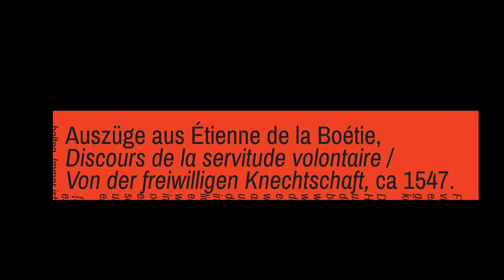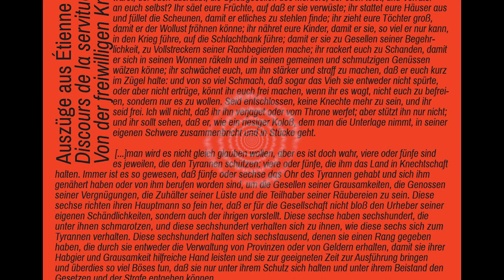2 - SERVITUDE VOLONTAIRE | Fragmente einer Obsession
Fragmente einer Obsession 2 von 6

Das Video-Essay ist eine Collage aus Erfahrungen, Reflexionen, Projekten meiner Zeit an der Hochschule für Gestaltung Offenbach von 2009 – 2023. Es gab viel Staunen, Scheitern, Gelingen. Allen, die mich unterstützt, herausgefordert und begleitet haben, meinen Dank.

Bei der Erstellung dieses Video-Essays wurde versucht, alle Bildautoren und Quellen zu recherchieren. In einigen Fällen war dies jedoch nicht möglich. Gleiches gilt für die Berücksichtigung von Persönlichkeitsrechten bei bestimmten Bildern.

Quellen:
De Mulieribus Claris - Marcia - Giovanni Boccaccio - Bibliothèque nationale de France

So könnte der Neubau der HfG Offenbach aussehen - hessenschau

B3 Biennale des bewegten Bildes - Brückmann, Hesse, Matveev - pinterest.jp

Prinzessinnengruppe Luise of Mecklenburg-Strelitz and her sister Friederike Johann Gottfried Schadow - Friedrichswerder Church Berlin

Dogfight in Ukraine: Su-27 jet opens fire on Russian pilot with air-to-air heat-seeking missile - Daily Mail

How Russia's invasion of Ukraine will impact Australians' wallets - abc.net.au - Maksim Levin - Reuters

Ukraine war: CCTV captures Russian missile strike on Kyiv in New Year's Eve attacks - The Telegraph

La pittura murale con Occasio e Poenitentia dopo il restauro del 1994, particolare.